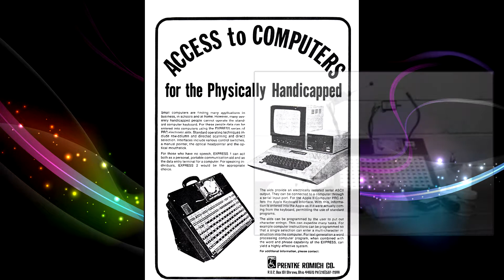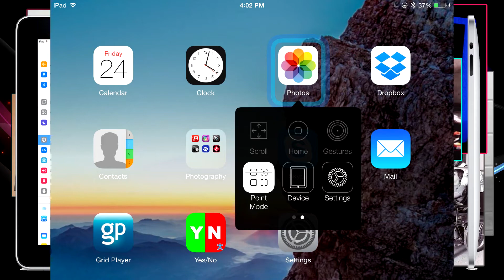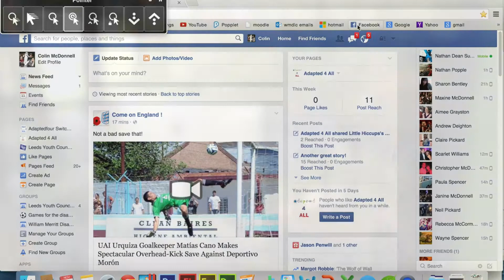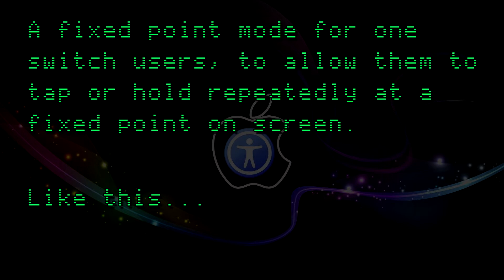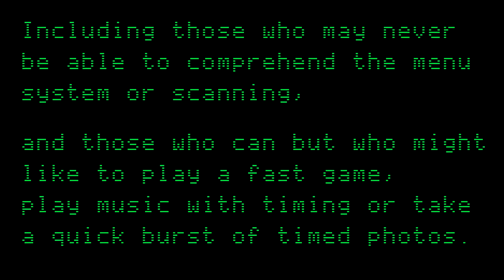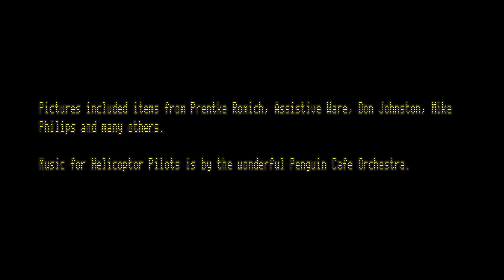Apple Accessibility Team: Thanks and a Plea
Due thanks to the fantastic work Apple's Accessibility Team have supported or created across the decades.

A plea for an improvement to accessibility switch access with the addition of a "fixed point mode". This could improve the lot of the widest range of switch users. Here's hoping.